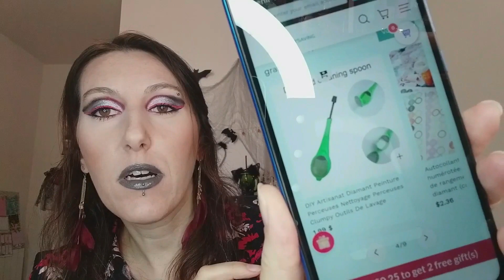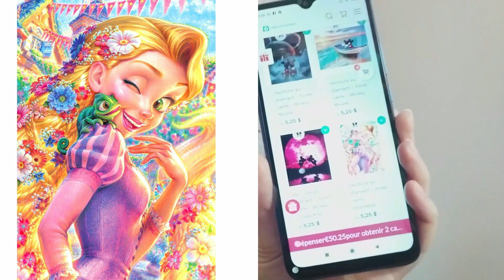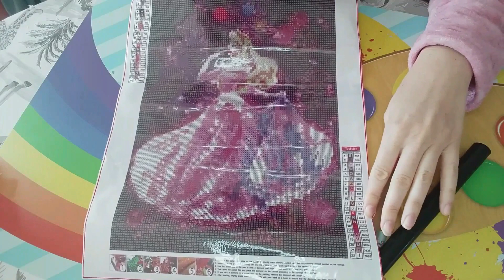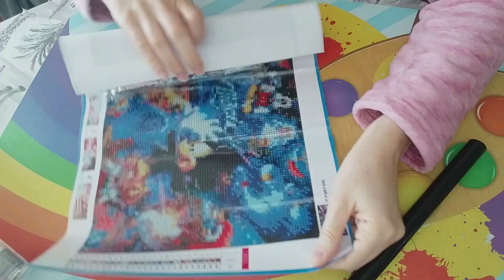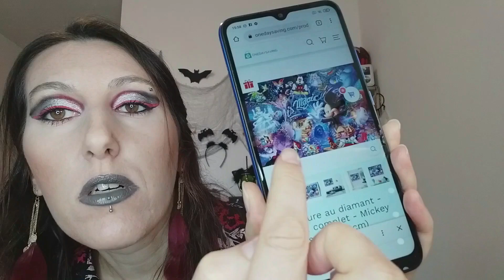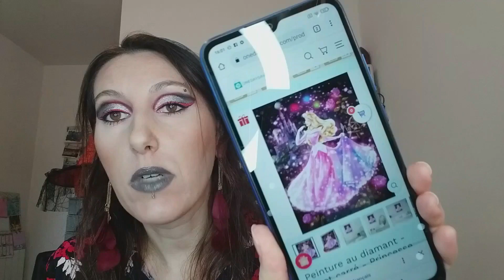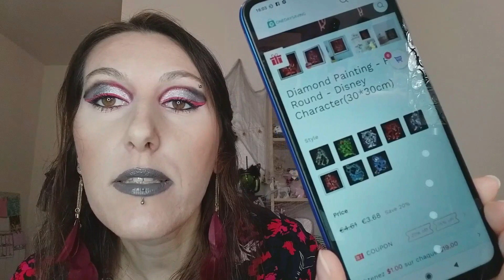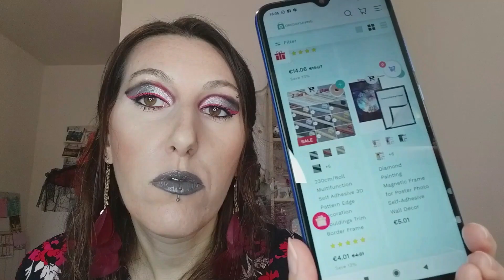Unboxing onedaysaving, diamond painting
Coucou,

Je reviens avec une vidéo.
Unboxing onedaysaving.
Diamond painting.
Bon visionnage.

belouch05OFF

Tous commentaires déplacé, méchant et manque de respect et supprimé automatiquement et bloqué.
Merci de rester courtois dans vos messages.

Groupe de partage facebook: le petit monde de belouchette

Si vous avez envie de me soutenir.